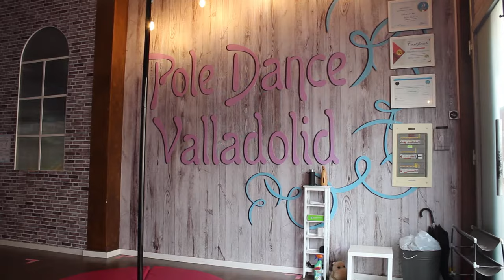REPORTAJE | POLE DANCE | VALLADOLID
Llegar al nivel del Circo del Sol es un reto casi imposible, seamos sinceros, pero hay deportes mucho más accesibles de lo que uno piensa que permiten movimientos y piruetas casi imposibles como es en este caso el Pole Dance.
Para aprender tanto su origen, especialidades y competiciones hemos acudido a POLE DANCE VALLADOLID, la academia más potente en este sector, con docenas de alumnos y una mentalidad clara: accesibilidad, mejora de la condición física y diversión.
0:00 Introducción
1:00 Origen del Pole Dance
1:38 Pole dance Valladolid
6:58 La nueva cultura del fitness